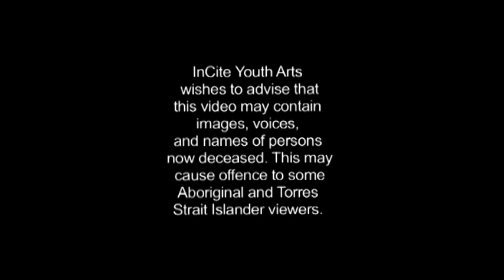Artastic Mt Liebig 2005